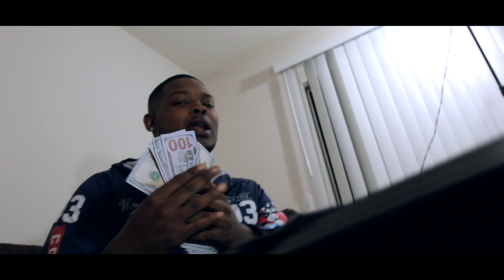Beany Bad - No Flockin (Bemix) (Dir. By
ALL COPYRIGHT GOES TO KODAK BLACK

Directed + Edited by Carlisle Jones